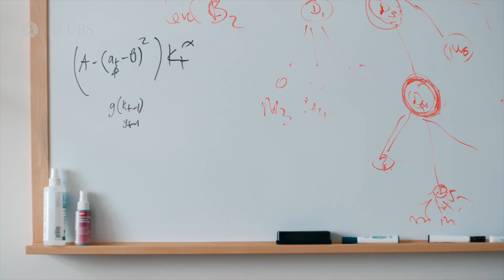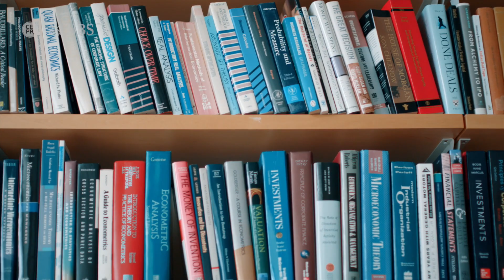Women in Economics: Antoinette Schoar - 2. Fintech and consumer finance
Part of Antoinette Schoar’s more recent work looks at technological changes in the financial services industry. Tech developments have made many things more efficient, convenient and cheaper — but there’s also a downside.
Looking at the U.S. credit card market, Schoar found that firms may deliberately target less sophisticated consumers and treat them differently from those that are more financially literate.